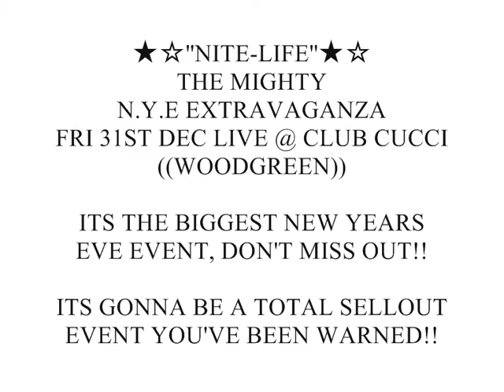★★''NITE-LIFE''★★ DA MIGHTY N.Y.E EXTRAVAGANZA FRI 31ST DEC @ CUCCI ((WOODGREEN))